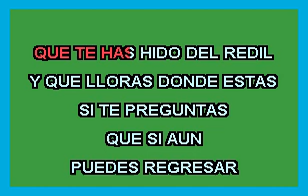ONESIMO RODRIGUEZ - OVEJITA KARAOKE